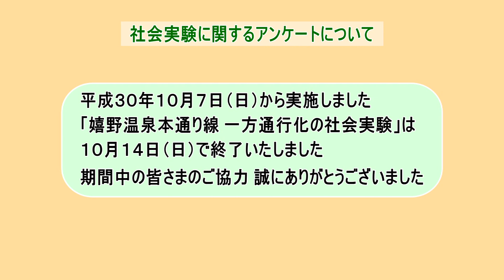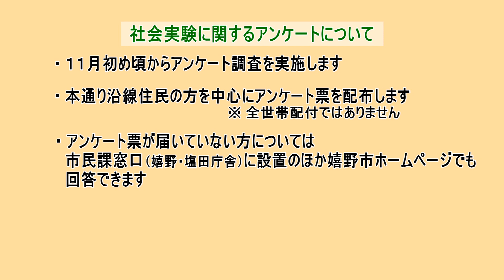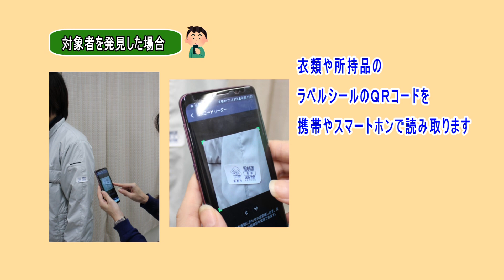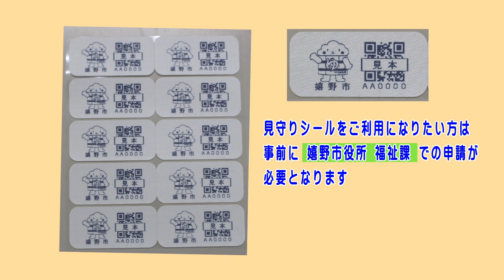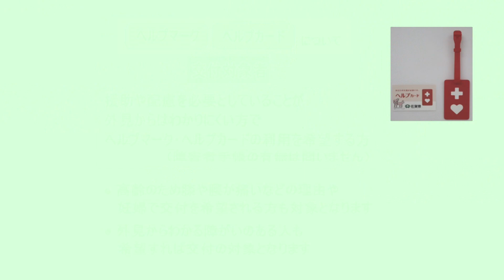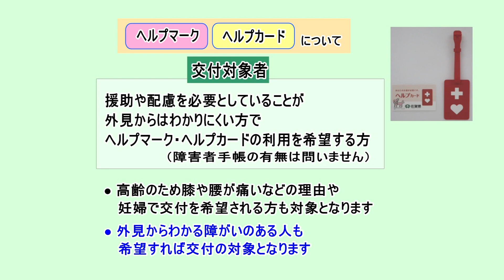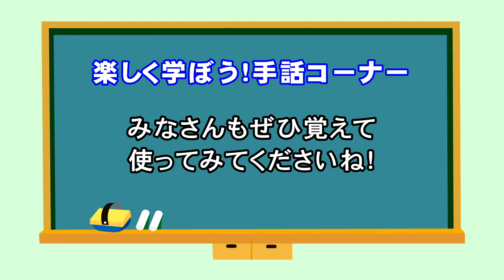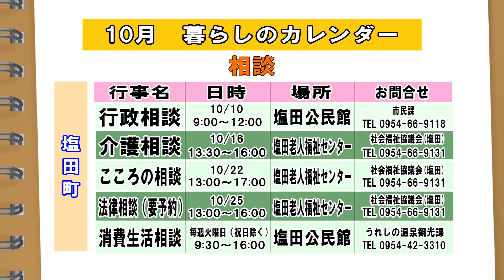第515回 うれしのほっとステーション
説明　「人命救助者へ感謝状の贈呈」「嬉野温泉本通り線 一方通行化の社会実験のアンケート実施について」「高齢者見守りシール事業について」「嬉野市人権啓発講演会のお知らせ」「ヘルプマーク・ヘルプカードについて」「みんなで楽しく学ぼう！手話コーナー」